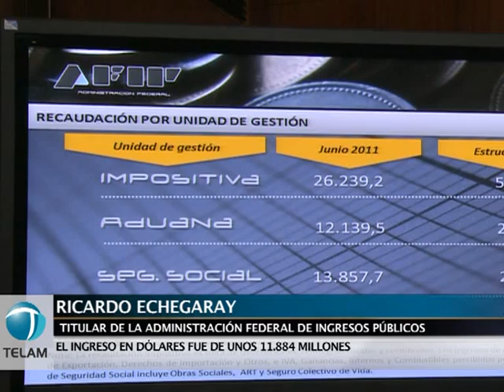Fuerte crecimiento de la recaudación tributaria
La recaudación tributaria de junio ascendió a 48.679 millones de pesos, con un aumento 30,5% en términos interanuales, debido al fuerte ingreso proveniente por el pago de Ganancias, el impuesto a las operaciones bancarias y los aportes relacionados con el mercado de trabajo, informó la Administración Federal de Ingresos Públicos (AFIP).

Estas cifras reflejan que "la salud económica del país está transitando un buen camino", aseveró el titular de la AFIP, Ricardo Echegaray, al dar a conocer las cifras a la prensa, junto con el secretario de Hacienda, Juan Carlos Pezoa.

Estos ingresos representaron unos 11.884 millones de dólares, por encima de los 9.500 millones de dólares de junio del año pasado, y casi 10 veces por encima de los 1.264 millones de dólares de junio de 2002, el punto más bajo de la recaudación.

El aumento estuvo avalado por los mayores ingresos provenientes del pago del Impuesto a las Ganancias, que mostró un crecimiento interanual del 45,7%, para sumar algo más de 13.300 millones de pesos.

El pago de Ganancias Impositivo, aumentó 44,8% en términos interanuales, mientras que el vinculado a la Aduana subió 73,8% para sumar 506,5 millones de pesos.

Otro renglón que mostró un fuerte incremento fue el impuesto a los Créditos y Débitos bancarios, que aumentaron un 45,1% como reflejo de mejora en la bancarización de la economía, además de un mayor registro de las operaciones, en detrimento de la economía "en negro".

Además, por primera vez, la percepción de este gravamen superó la barrera de los 3.000 millones de pesos. "El record anterior por el impuesto a los Débitos y Créditos bancarios era de 2.951 millones en mayo, y en julio lo superamos con 3.175 millones", recordó Echegaray.

El secretario Pezoa afirmó que estos resultados "permitirán continuar con las políticas de desarrollo social a lo largo y ancho del país".

Otros ingresos que crecieron por sobre el incremento medio del 30% resultaron los Aportes Personales, con 36 % y algo más de 4.000 millones de pesos, y las Contribuciones Patronales, con el 41,4% y 5.800 millones.

Los derechos de exportaciones, que meses antes habían sido unos de los principales impulsores de los ingresos tributarios, subieron esta vez 21,7% interanual.

En tanto los derechos de importación aumentaron 24,8%, casi 1.200 millones de pesos, debido al incremento en los volúmenes comprados, y un mayor tipo de cambio que en junio del 2010.

En el primer semestre del año, la recaudación superó los 254.038 millones de pesos, un 32,5 % más que entre enero y junio del año pasado.